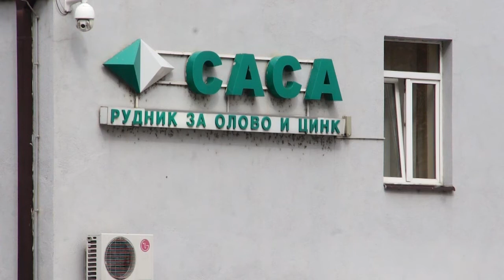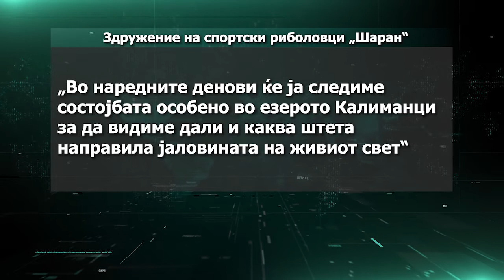Рудникот „Саса“ ќе мора да плати казна за истекувањето на јаловината во Каменичка река